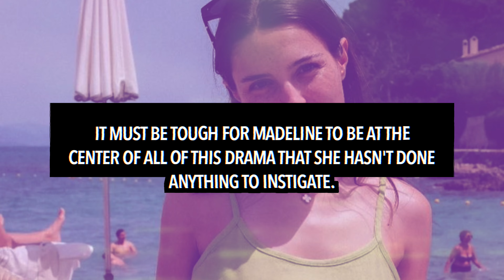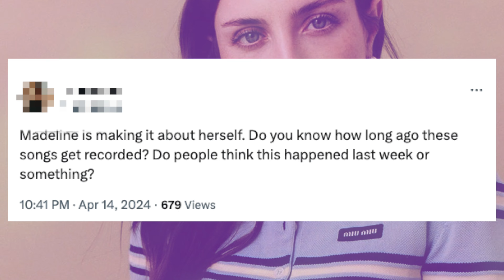Madeline Argy REACTS to Central Cee & Ice Spice's 'Did It First'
Madeline Argy has reacted to Ice Spice and Central Cee's 'Did It First' which is about Madeline herself.